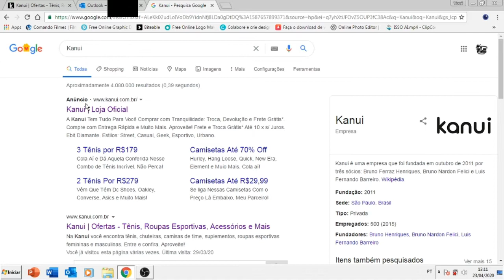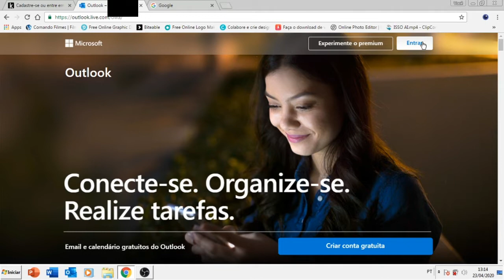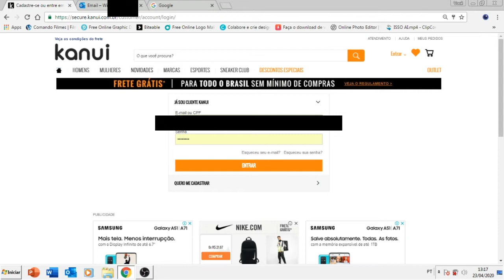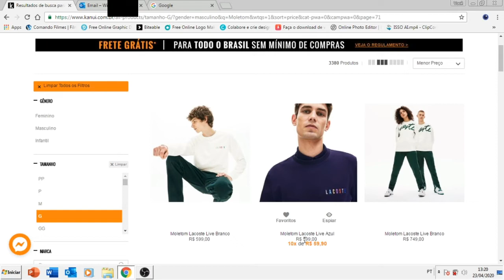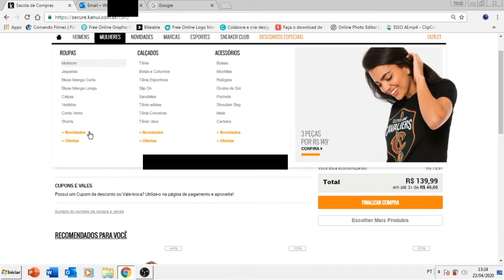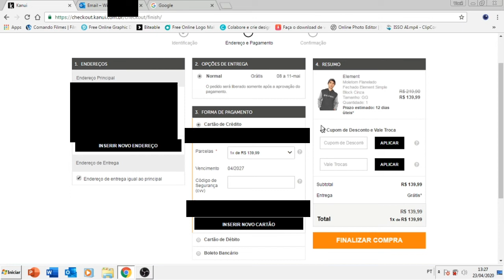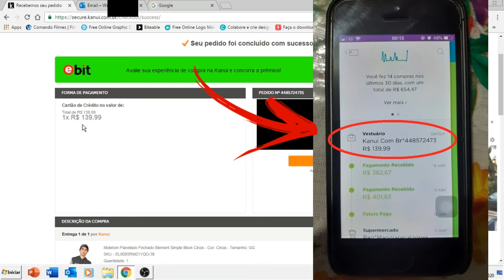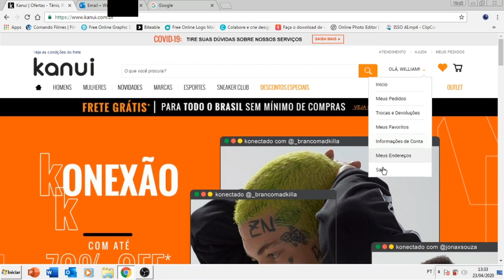COMPRANDO ROUPAS NO SITE DA KANUI NA PRÁTICA - PASSO A PASSO!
🔥 Vídeo feito de forma didática com o intuito de ensina-los passo a passo de como fazer uma compra via internet no site da Kanui. 🔥

Logo irá ter mais produtos chegando e serão filmados e postados aqui para vocês. 🔥

2020.